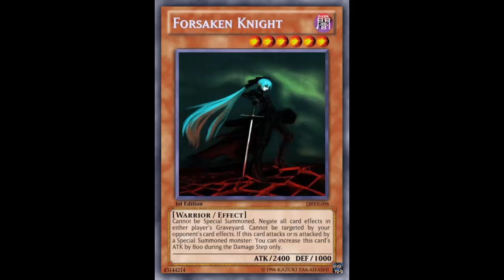Fake Card Friday: Forsaken Knight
Dark / Level 6 / Warrior / Effect / 2400 ATK 1000 DEF

Cannot be Special Summoned. Negate all card effects in either player's Graveyard. Cannot be targeted by your opponent's card effects. If this card attacks or is attacked by a Special Summoned monster: You can increase this card's ATK by 800 during the Damage Step only.